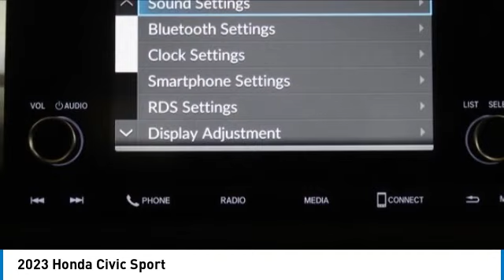2023 Honda Civic PS3450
2023 Honda Civic Sport

2023 Civic Honda Sport Platinum White Pearl Orig MSRP, 25805, Black w/Fabric Seating Surfaces, Apple CarPlay/Android Auto, Auto High-beam Headlights, Exterior Parking Camera Rear, Fully automatic headlights, Radio: 180-Watt Audio System w/8 Speakers, Wheels: 18 Gloss Black Alloy.brbr30/37 City/Highway MPGbrOur Family, serving your Family the ultimate automotive experience. You can also reach INFINITI of Hoffman Estates any time by filling out our contact form or calling us. The entire staff at INFINITI of Hoffman Estates looks forward to serving you! Online price does not include sales tax, title, doc, or any installed hard adds or dealer accessories and New Car Online Price includes applicable Manufacturer rebates. We offer shipping to all 50 states. We will even ship your trade back to us. Because of the high demand for used/new car inventory please call for availability. The vehicle may show on the website and not be in stock . The value of used vehicles varies with mileage, usage and condition. Book values should be considered estimates only.